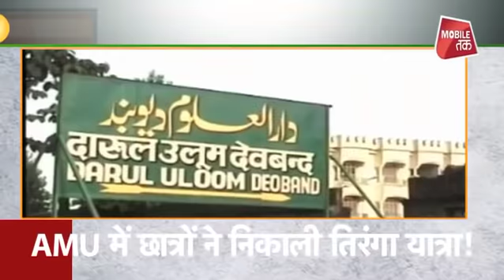UP Top 10 News: उत्तर प्रदेश की 10 बड़ी ख़बरें | UP Tak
कांग्रेस अध्यक्ष राहुल गांधी का आज से अमेठी दौरा- दो दिन तक कार्यकर्ताओं और लोगों से करेंगे मुलाकात...